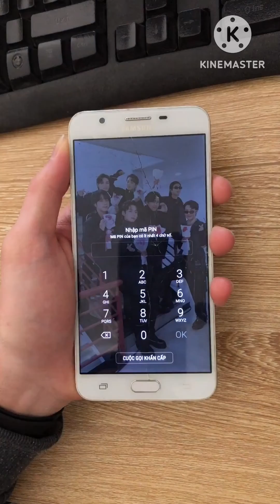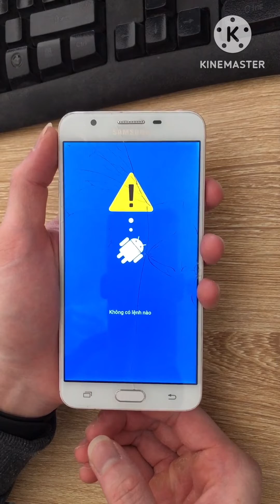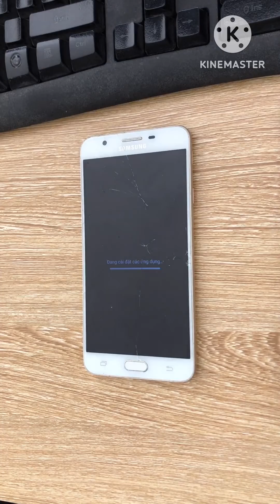Mở mật khẩu màn hình Samsung J7 Prime (SM-G610F) Android 8.1